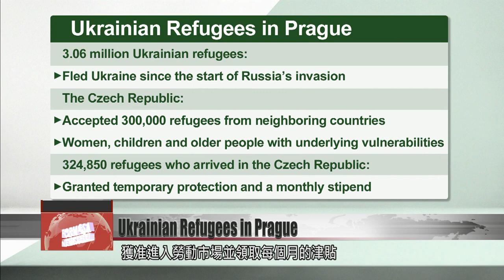Prague NGO provides housing for Ukrainian refugees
Since the outbreak of the Russia-Ukraine war, more than 3 million Ukrainians have been forced to leave their homes and escape to neighboring countries. The Czech Republic has accepted over 300,000 refugees from neighboring countries. An NGO in Prague has rented a hotel to house Ukrainian refugees. FTV reporter Stephany Yang is in Prague with the details.

Stephany Yang
FTV reporter
Over 300,000 Ukrainian refugees have entered the Czech Republic since the war began. An NGO in Prague is providing housing for over 290 refugees.

She colors in her drawing book. This is Anna, a 3-year-old Ukrainian refugee who recently arrived in Prague with her mother. They take language courses with volunteers and social workers at this hotel.

Social worker
Originally, I''m from Ukraine, Kyiv, but my parents moved here 20 years ago. For all my life, I''ve been living here in the Czech Republic. For me, it''s very important to help these people because I feel part of them as an Ukranian. I can''t imagine myelf at any other place than here in the refugee hotel.

Hotel manager
This is the biggest room or place in the hotel. It''s a dining room and also the Czech language courses.

The Organization for Aid to Refugees based in Prague provides free housing, food, legal and social counseling, language training programs, and other services. So far, it has housed some 290 Ukrainian refugees in a hotel. The hotel was renovated to accommodate Ukrainian refugees. It has signs in both Czech and Ukrainian. The walls are filled with children''s drawings and photos.

Martin Rozumek
Organization for Aid to Refugees
In the hotel, we provide accommodation, which is the main thing. And then, also free of charge food. We try to get the children to schools as soon as possible. So almost all Ukrainian children living here are already all in Czech schools. We try now to focus more on finding jobs for Ukrainian women. We mostly need financial donations because we must provide a lot of Czech language courses and then adaptation courses for children because the governmental plan is that on Sept. 1, the children will be at schools and the mothers at jobs.

According to data from the United Nations Office for the Coordination of Humanitarian Affairs, 3.06 million Ukrainian refugees have fled their country since the start of Russia’s invasion. The Czech Republic has accepted over 300,000 refugees from neighboring countries. The majority are women, children and older people with underlying vulnerabilities such as chronic illness and mental and physical disabilities. As of this May, 324,850 refugees who arrived in the Czech Republic have been granted temporary protection visas with access to the labor market and a monthly stipend.

Martin Rozumek
We accommodate here 290 refugees. Almost all of them are women with smaller babies. Some elderly people. We also run an operation of the first reception point in the Prague train station. Which we received one month ago – 6,000 to 9,000 refugees daily from Ukraine. Now, 600 to 900 daily. Which is quite a lot for the Czech Republic because anywhere in the Czech Republic receives 1,000 to 2,000 asylum applications not more. So to suddenly have 324,000 new refugees from Ukraine is a huge operation and challengefor the Czech society and also for our organization.

Taiwan has donated US$2.5 million to help Ukrainian refugees who have fled to the Czech Republic. Ke Liang-ruey, director of the Taipei Economic and Cultural Office in Prague, says that his office supports Czech charities that help Ukrainian refugees.

Ke Liang-ruey
Taipei Economic and Cultural Office in Prague
The people of Taiwan donated to the government. In addition to directly assisting Ukrainian refugees, our government also cooperates with countries in central Europe that are helping Ukrainian refugees. We care very much about the resettlement of Ukrainian refugees. We also believe that central and eastern European countries, including the Czech Republic, have provided a lot of refugee assistance. After receiving donations from the public, the government decided to provide US$2.5 million to Czech charities to assist in the resettlement of Ukrainian refugees.

The Czech Republic and Taiwan are extending their support to Ukrainians. Officials urge the public to join the effort and offer donations to people in need.